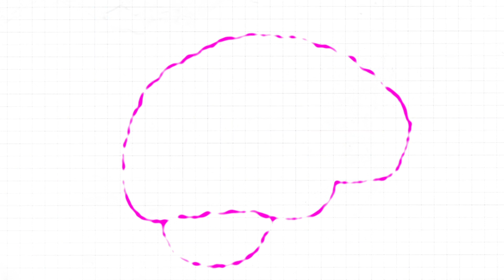Heart Beats (Official Trailer)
For Valentine's Day this year, we are launching "Heart Beats," a 3-episode series exploring the science of music.

February 14 - Episode 1: Why Do We Love The Music We Love?
February 16 - Episode 2: Why Do We Listen to Music That Matches Our Mood?
February 18 - Episode 3: Can Music Actually Change Our Mood?